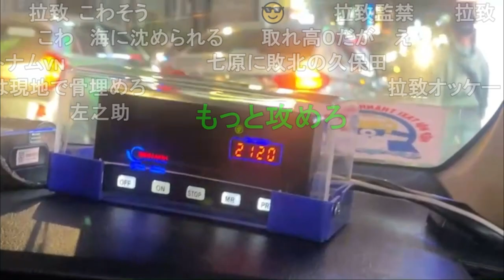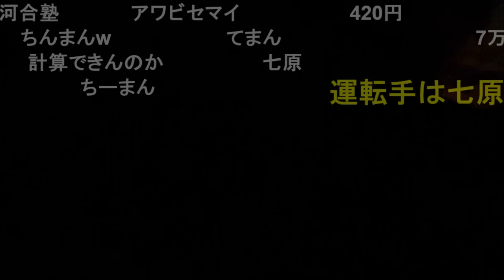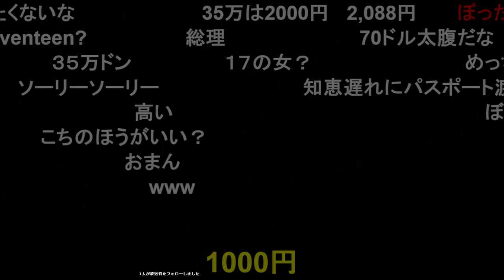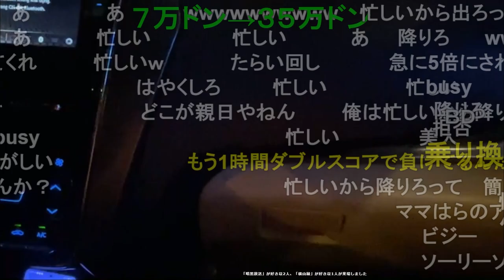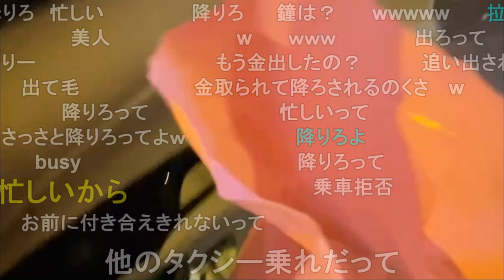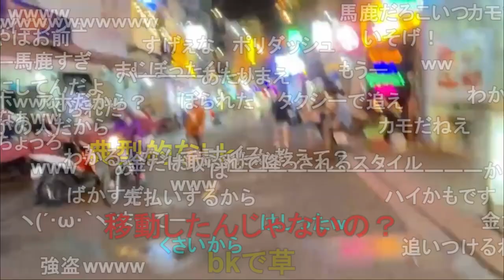タクシーに先払いしたら追い出され金を持ち逃げされる横山緑【2023/12/08】【暗黒放送】